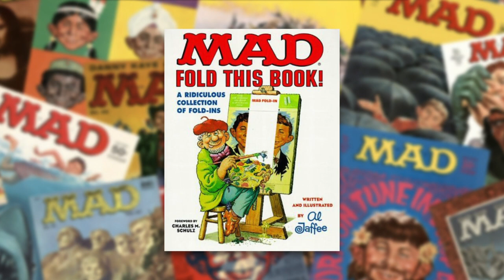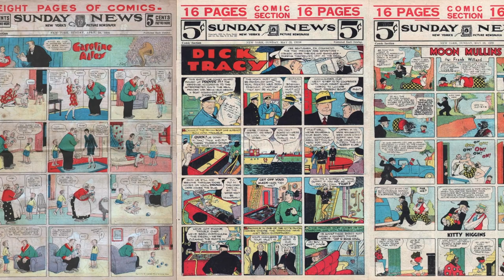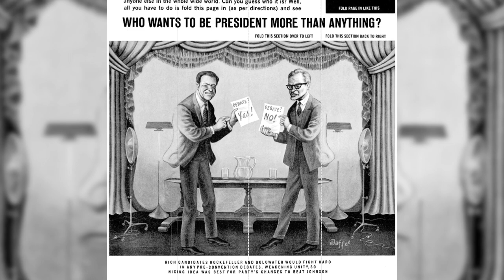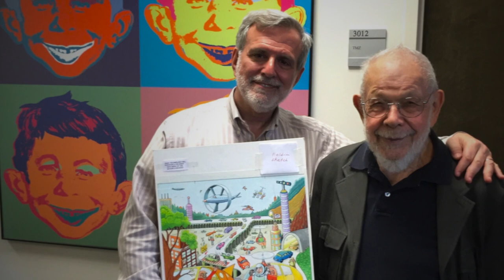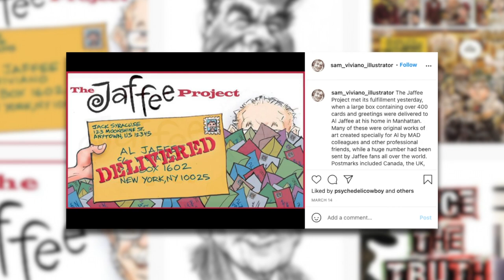Al Jaffee | Tony Guida's NY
Legendary cartoonist Al Jaffee just turned 100. Admirers including Stephen Colbert salute Jaffee for his immortal MAD Magazine creations including “Snappy Answers To Stupid Questions.” Our chat reveals why colleagues call Jaffee “Zeus among lesser Gods.”

(Taped: 04/28/2021)

TNGD06023 V1